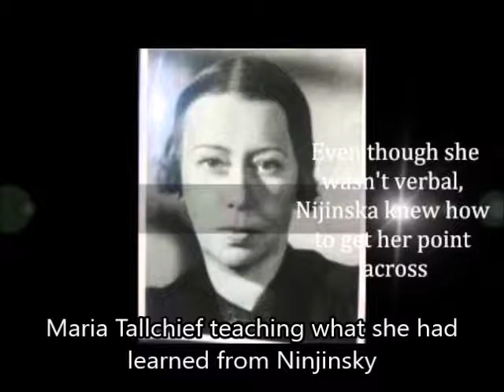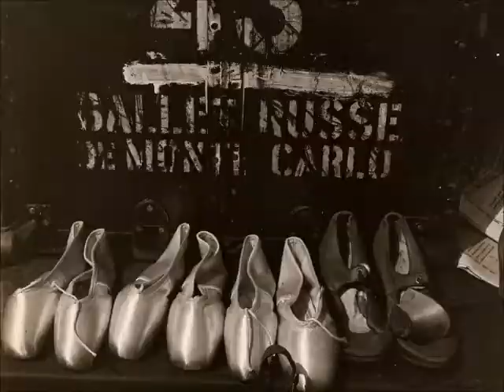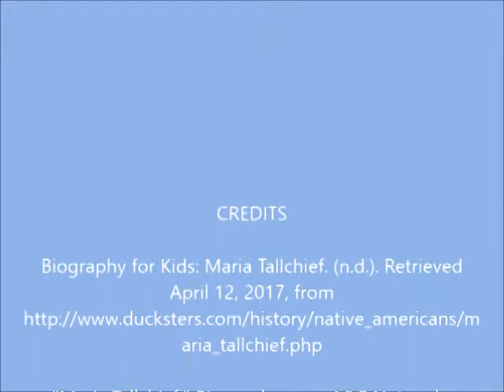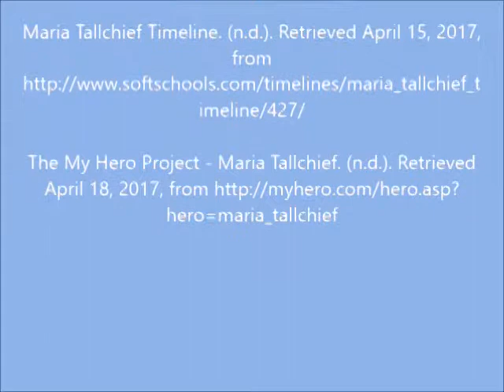The Legacy of Marie Tallchief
Biography of Marie Tallchief